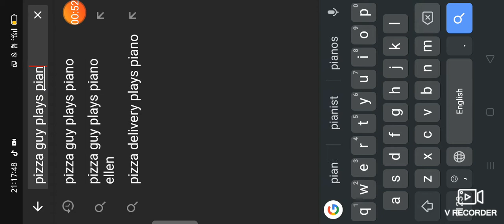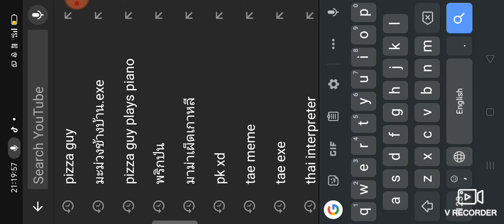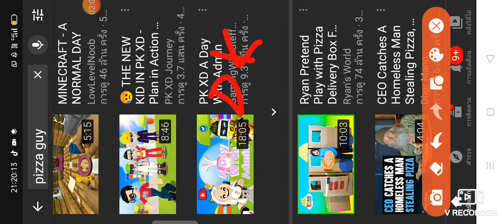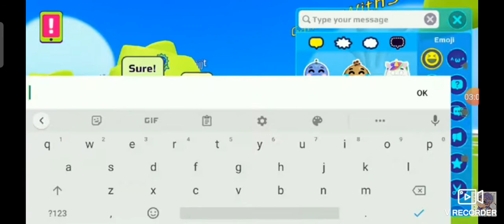pk xd.exe (YTP)